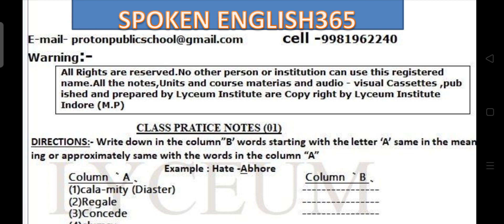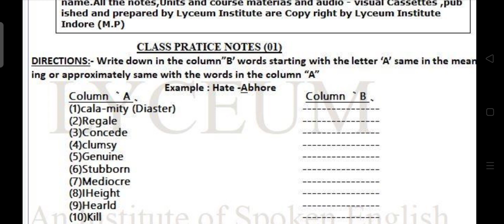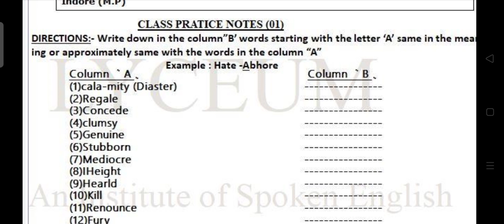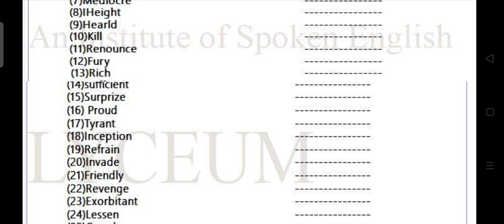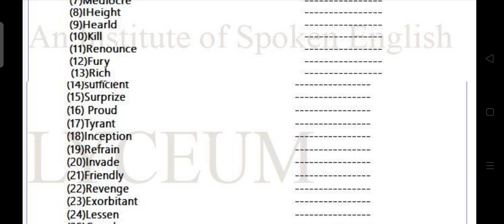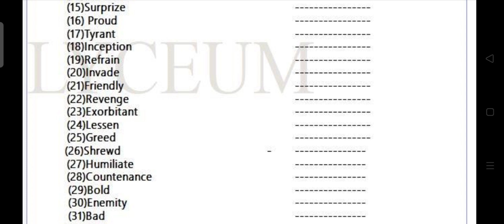word power #01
English Word power - Important Vocabularies - Adjectives and Adverbs word list in English Hindi.